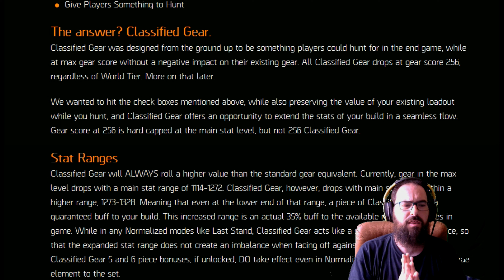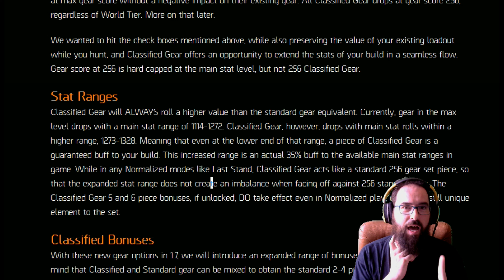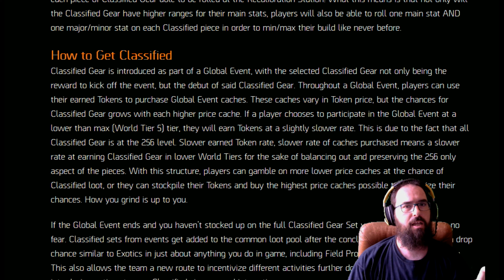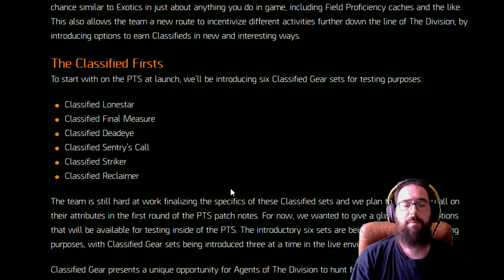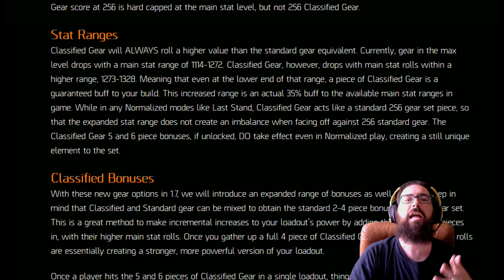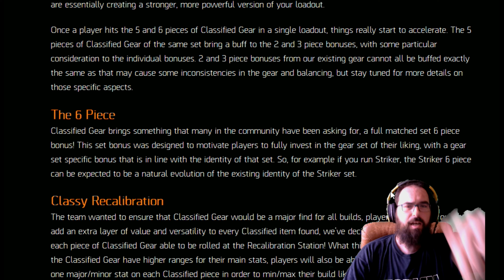THE DIVISION - NUEVA INFO!! - PARCHE 1.7 - EQUIPO CLASIFICADO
Poco a poco nos van dando mas informacion sobre el parche 1.7, os tendre infromados. Hoy ya sabemos mas sobre los stats del equipo nuevo y algunos posibles cambios de la mina rastreadora.
Gracias por acompañarme todos los dias.
Espero que os guste. Un Saludo a Tod@s ^^
kraichek